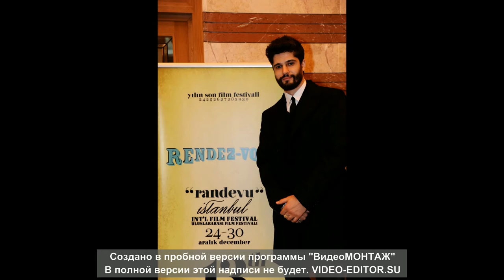Haluk Piyes дни и ночи